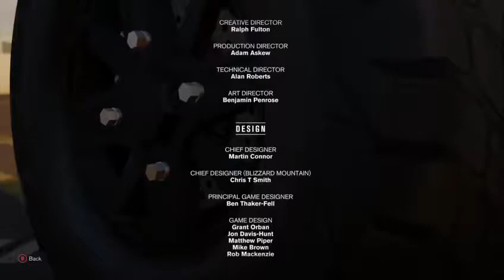T018 Plays Forza Horizon 3 Part 10 - Lighter Than Air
In an episode I did not plan to make until sunday, I get forced by the game into the Final Showcase Event.